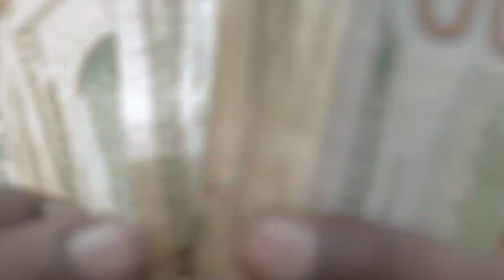GeezyB Kavace "Like Bubba Freestyle" Shot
Levitate Vol. 2 Comming soon